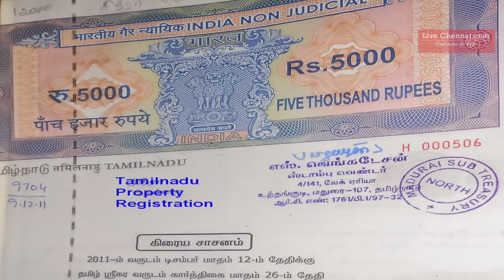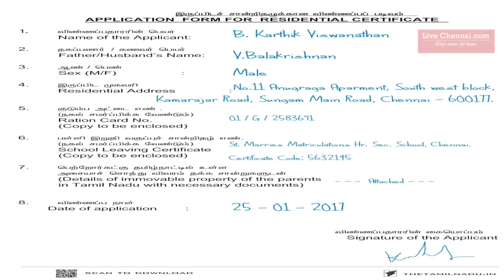சொத்துக்களுக்கு இனி பத்திரப் பதிவு மட்டும் செல்லா து....??????